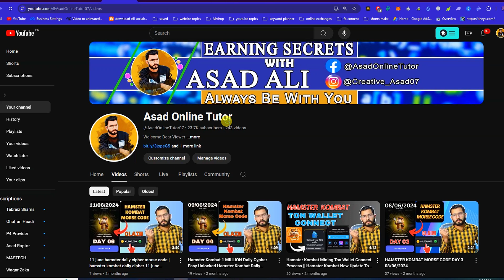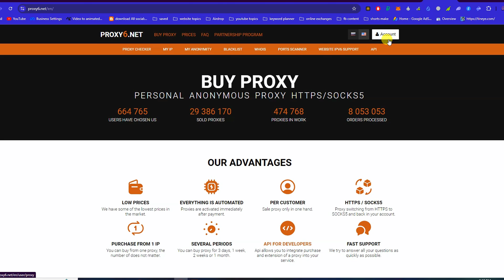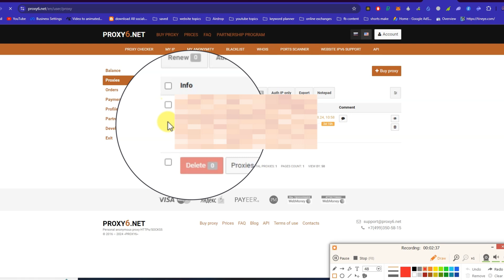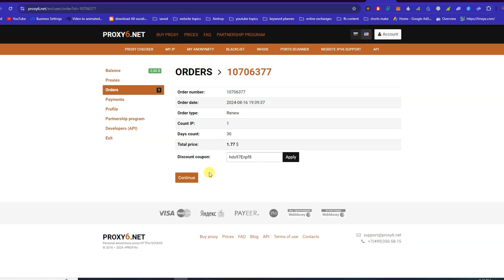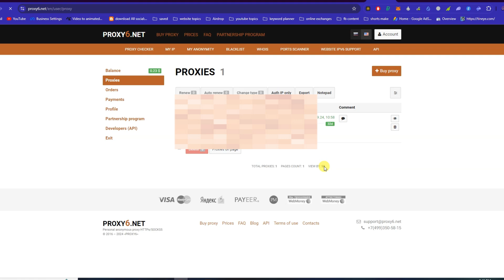How to Easily Renew Your Proxy on Proxy6.net | Step-by-Step Guide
_____________/For Any Kind Of Help  Fell Free to contact \_____________
Whatsapp Group  Community :
CPU: Core i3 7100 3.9ghz
GPU: Asus Strix GTX 1050ti 4GB DDR5
RAM: Kingstone 4x2 8GB DDR4 2380mhz
SSD: SK Hynix 128GB for Operating System
HDD: 1TB WD Black for Gaming
Motherboard: GeForce -H110M-DS2